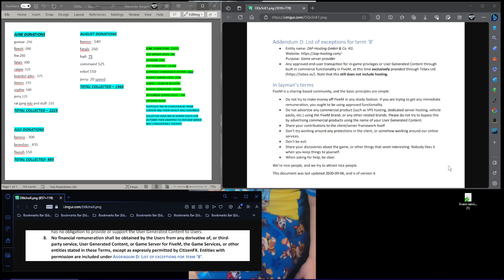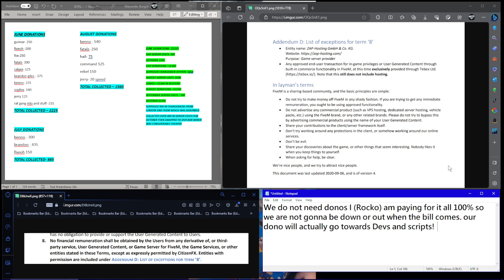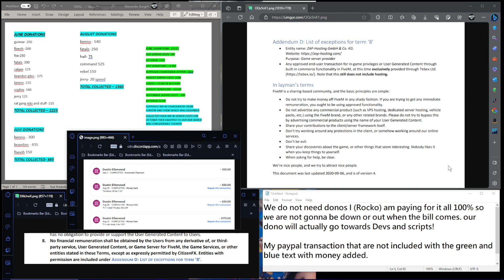facts nothing more and TOS CFX money income....